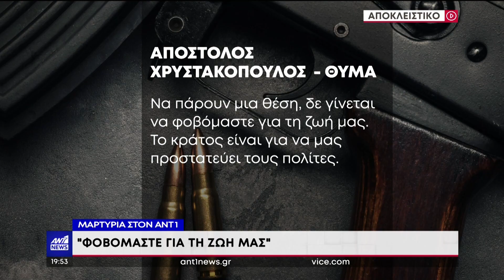Αδέσποτη σφαίρα καρφώθηκε σε πόδι άνδρα στα Άνω Λιόσια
Ένα νέο περιστατικό πυροβολισμού από αδέσποτη σφαίρα σημειώθηκε στα Άνω Λιόσια, με έναν άνδρα, ο οποίος βρισκόταν στο μπαλκόνι του σπιτιού του, όταν συνέβη το ατύχημα με την σφαίρα να τον βρίσκει στο πόδι.

ΠΗΓΗ ΒΙΝΤΕΟ: ΑΝΤ1 NEWS